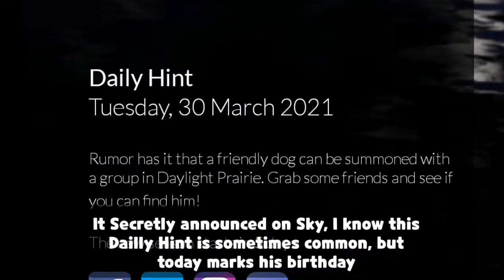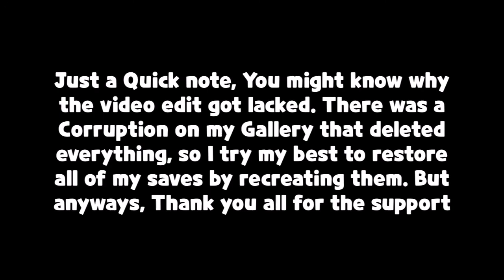Where to find the Dog in Sky (Sky)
Today is Oreo's Birthday and to celebrate, heres how to find the Dog in the Daylight Prairie